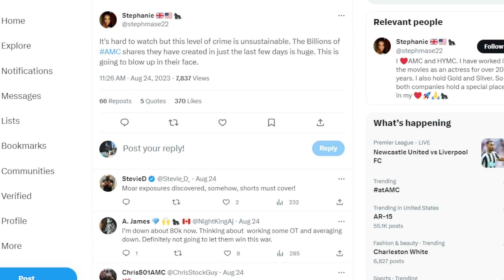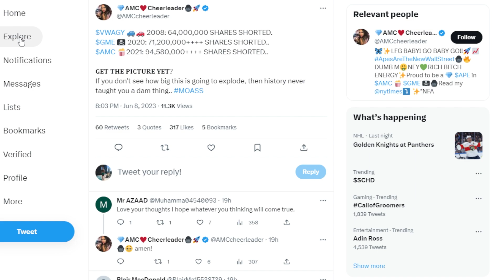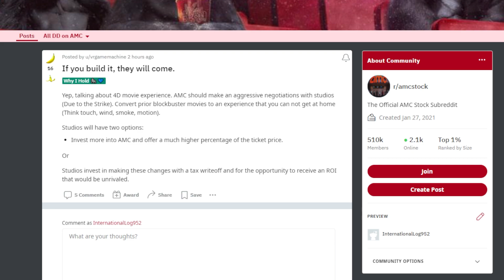AMC STOCK: THIS WON'T LAST...